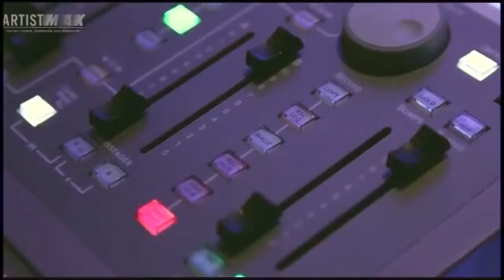Ken Boxer Live, Ken Caillat, Fleetwood Mac Studio Engineer, with Tai Babilonia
Recorded 05/18/2015. Ken Caillat—director, studio engineer, author, and musician—widely known as the studio engineer of the 1977 groundbreaking .

Recorded 05/18/2015. Ken Caillat—director, studio engineer, author, and musician—widely known as the studio engineer of the 1977 groundbreaking . Ken .

Recorded 05/04/2015. We are so very honored to have the lovely and talented Dawn Wells with us as our upcoming guest. Although her acting career is broad .

Recorded 03/24/2014. Our next guest on Ken Boxer Live is considered one of the greatest ice skaters of all time. We are delighted and fortunate to have the very .